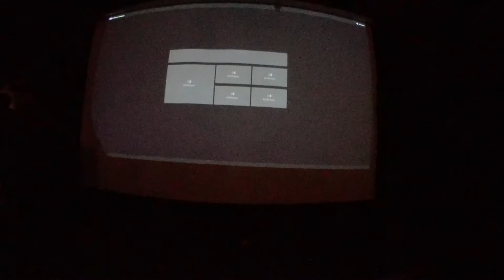70% Lundi 4 mars 2019 - Épisode 606: Jean-François Beaupré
NB: Notre musicien utilisait beaucoup de samples lors de cet épisode et nous avons du retirer la majorité de ses interventions pour ne pas être bloqués par YouTube.

En direct du Brouhaha Rosemont
5860 Ave. de Lorimier, Montréal

Tommy Gaudet à l'animation

MONOLOGUISTE
2:53 - Lucas Boucher

INVITÉ
12:08 - Entrevue avec Jean-Francois Beaupré

CHRONIQUEURS
27:40 - Bruno Corbin, bloc de nouvelles 1
30:09 - Etienne Lapointe, les aventures de Douteux-Man Volume 2
35:27 - Gaël Corboz, à propos de Passe-Partout
43:22 - Marie-Pier Simard, de retour de Fronce
53:28 - Jonathan Simon, calleur de Bingo
57:28 - Antoine Lavigne, vient jaser
1:03:10 - Mathieu Boudreau, un solide 5 minutes de vide
1:11:37 - Bruno Corbin, bloc de nouvelles 2

INVITÉ
1:17:34 - Jean-François Beaupré, performance musicale

ENCAN
1:32:48 - Antoine Lavigne

MUSICIEN
Yann Godbout

BOOKING
Elise Laflamme

TECHNIQUE
Nathan-Olivier Morin

MONTAGE
Bruno Corbin

COLLABORATEURS
Florence Payette, Simon Portelance, Alexandre Larocque, Mathieu Potvin, Gabriel Lanthier, Coralie Lap, Tommy Collin-Vallée, Mathieu Portelance, Octave Savoie-Lortie, Martin Gaudet, Simon Peyton, Caroline Filion, Marianne Tremblay Gosselin, Alexandre Sarfati (Hadikidhi), Pascal Grenier, Simon Zod Girard, Vinsang Joly, Gab Guénette,